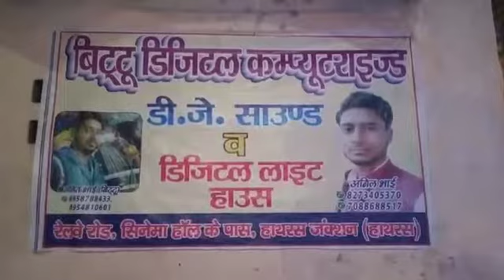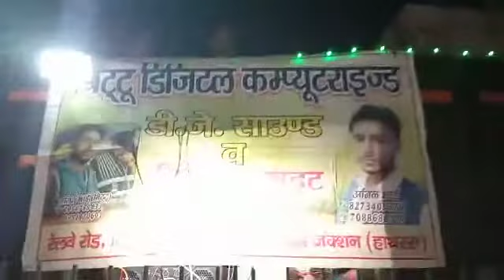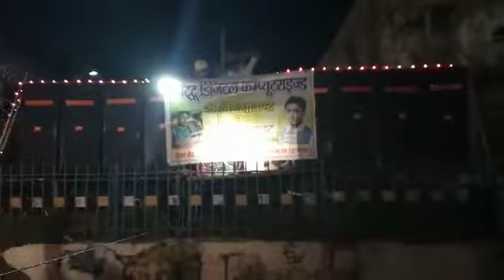Bittu digital DJ and digital light decoration form hathrsa junction all up service con.7088688517